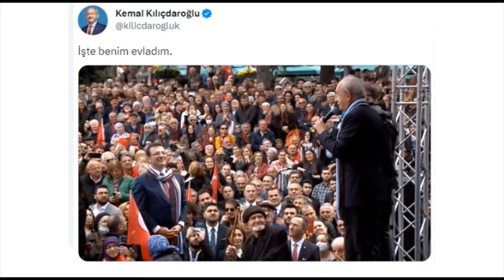KEMAL KILIÇDAROĞLU'NUN ASIL AMACI NE?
| VAY ANASINI SAYIN SEYİRCİLER |